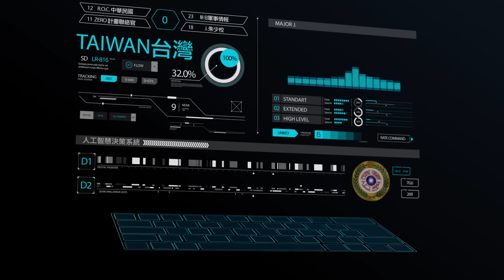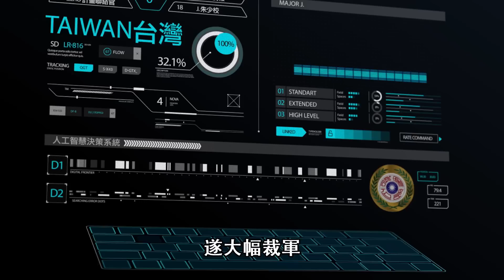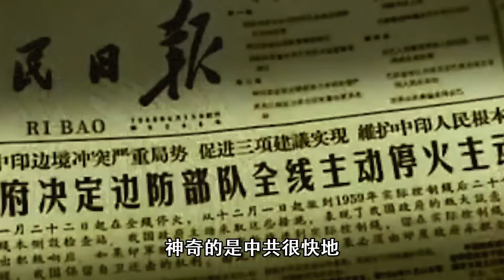天戰》第58集 : 印度與中共第一個建交 卻被解放軍打到幾乎亡國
1962年中共指稱印度干涉內政，不僅收容達賴喇嘛、收容西藏流亡政府，領導人 尼赫魯發動前進政策在藏南建立多個軍事據。解放軍發動閃電戰打得印度陸軍潰不成軍，參謀總長辭職下台。但奇怪的是中共竟然在戰敗者沒有承諾的情況下縮手撤軍...